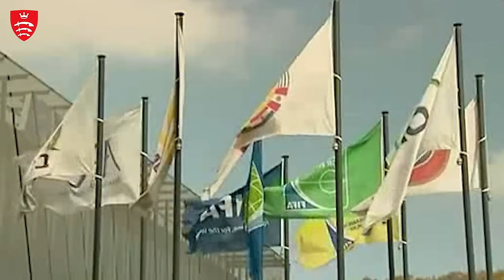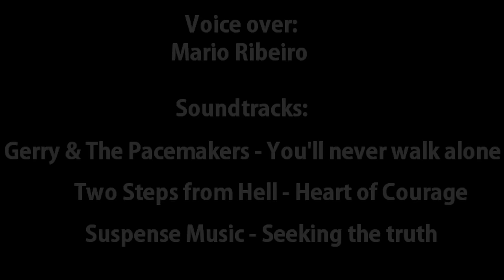Dissertation documentary: 'Corruption in FIFA' - Mario Ribeiro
Short documentary with some corruption accusations FIFA has been taking over the years, with the opinion of The Guardian's chief sports correspondent, Owen Gibson, who has covered this topic, lately.

Not original images taken from Youtube and Google.

Contribution of Mahfujur Rahman as camera operator,

Soundtracks:

Gerry & The Pacemakers - You'll never walk alone

Mario Ribeiro,
Middlesex University, London,
2016